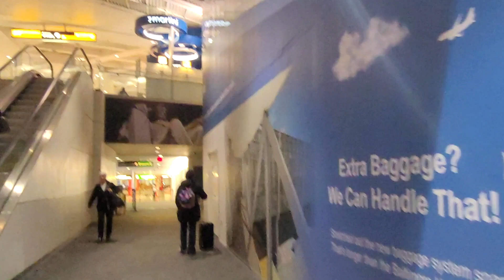Baltimore Landing｜Walking & Exploring Baltimore/Washington International Thurgood Marshall Airport🇺🇸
Baltimore Landing｜Walking & Exploring Baltimore/Washington International Thurgood Marshall Airport (BWI)🇺🇸